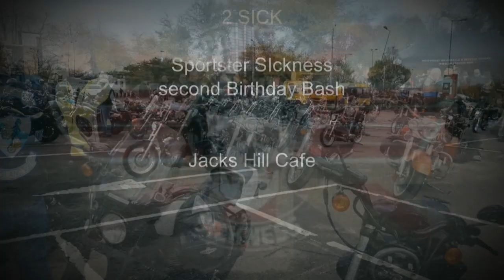Sportster Sickness 4th Birthday Bash promo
November 17th 2019. Sportster Sickness 4th Birthday gathering.